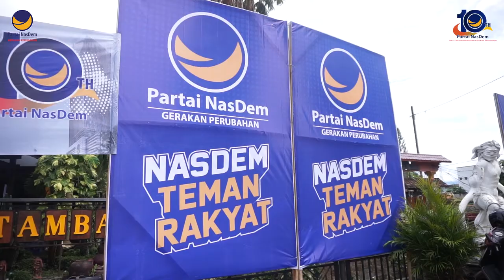HARUS PERTAHANKAN KEMENANGAN - Satu Dekade di Jalan Restorasi DPD Partai NasDem Kabupaten Ponorogo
Salam Restorasi!

DPD Partai NasDem Kabupaten Ponorogo menggelar peringatan HUT Partai NasDem secara tatap muka terbatas, pada Kamis (11/11) pagi. Acara yang serentak dilaksanakan secara nasional ini bertajuk Satu Dekade di Jalan Restorasi. Seluruh pengurus DPD, anggota DPRD dari Fraksi Partai NasDem, perwakilan pengurus DPC se-Kabupaten Ponorogo, dan sejumlah tokoh hadir untuk ikut memberi selamat kepada Partai NasDem yang genap berusia sepuluh tahun.

Dalam sambutan dan arahannya, Ketua DPD Partai NasDem Kabupaten Ponorogo, Ipong Muchlissoni, mengajak seluruh kader untuk mensyukuri bertambahnya usia Partai NasDem. Bentuk kesyukuran itu, Kakak Ipong sebut harus dalam kerangka niat tulus untuk terus berkhidmat memperjuangkan kemaslahatan masyarakat. Acara diakhiri dengan nonton bareng puncak peringatan HUT Partai NasDem dari Jakarta secara virtual, yang dihadiri langsung oleh Presiden Joko Widodo.